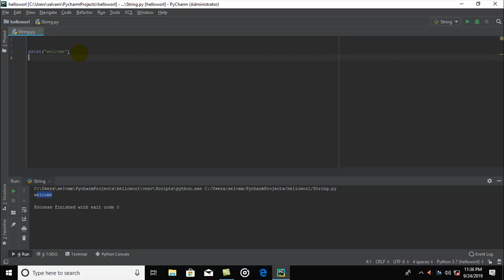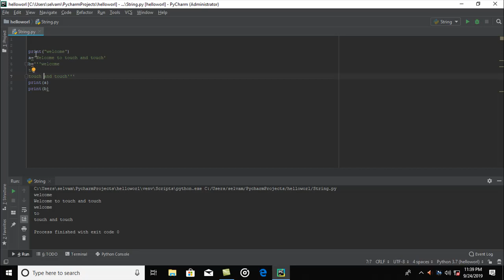python string variable tutorial in tamil